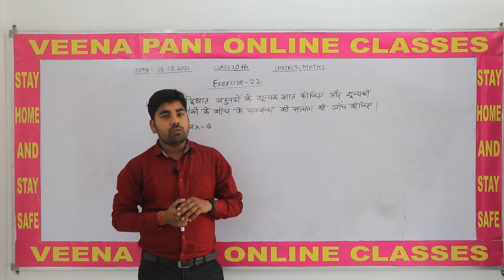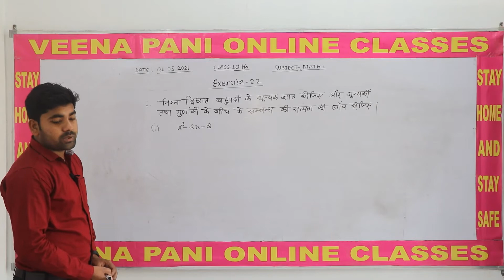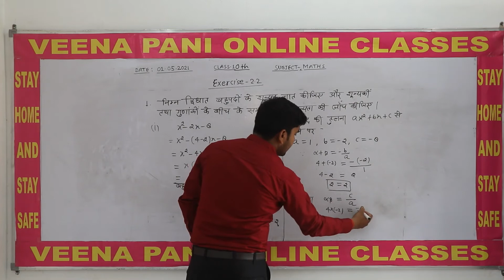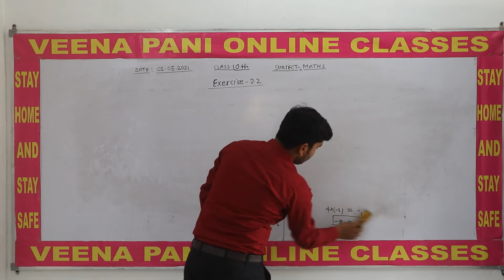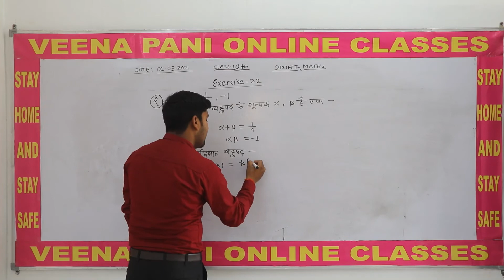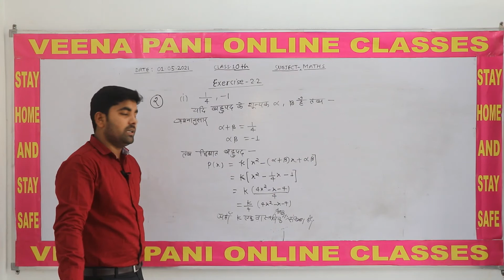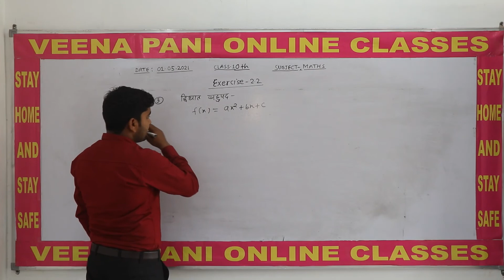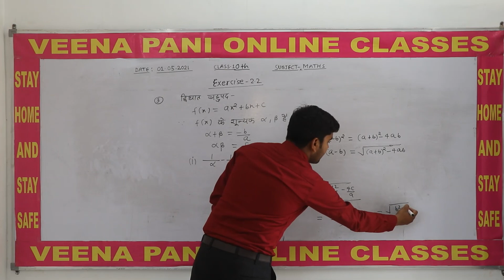(01.05.21) 10th Maths Chapter - 2 Ex. 2.2 Video - 1